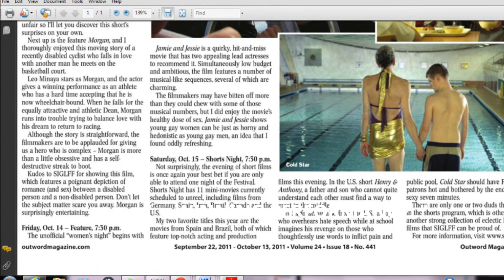MORGAN review for Leo Minaya "..and the actors gives a winning performance.."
LEO MINAYA IN MORGAN REVIEW...

"Leo Minaya stars in MORGAN, and the actor gives a winning performance as an athlete who has a hard time accepting he is now wheelchair bound..."

pause the clip to read the rest of the review